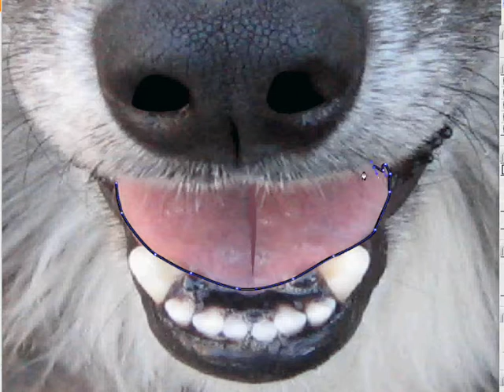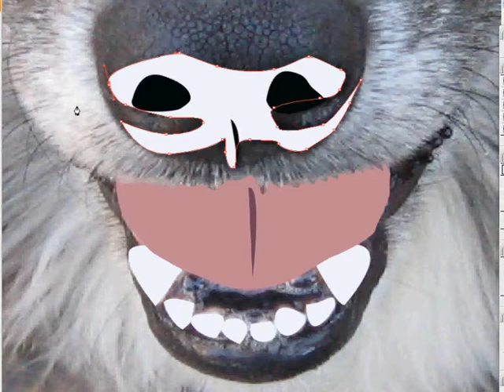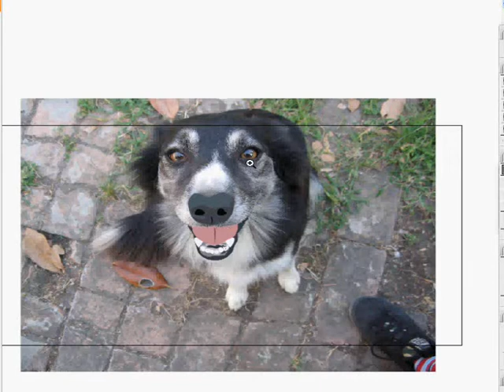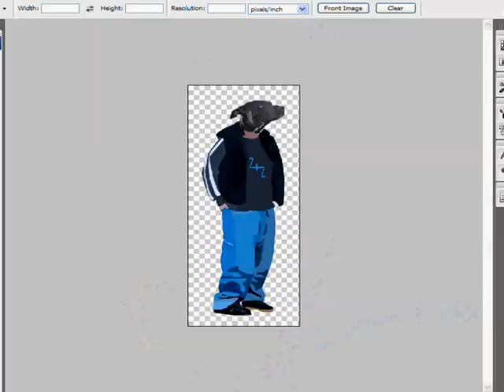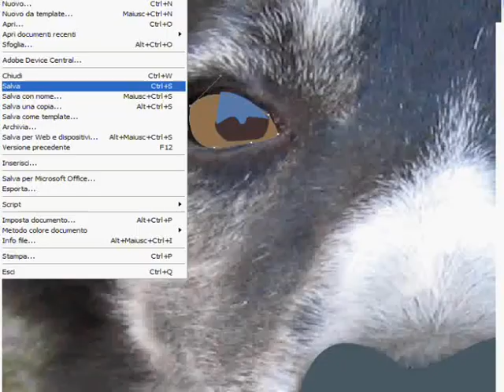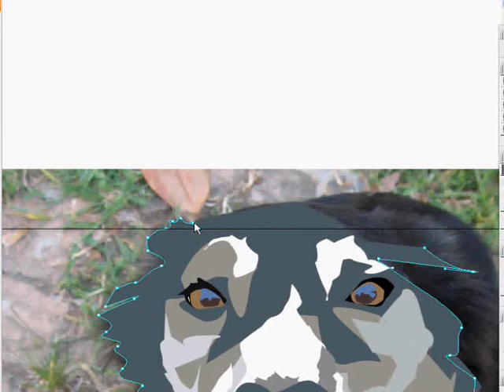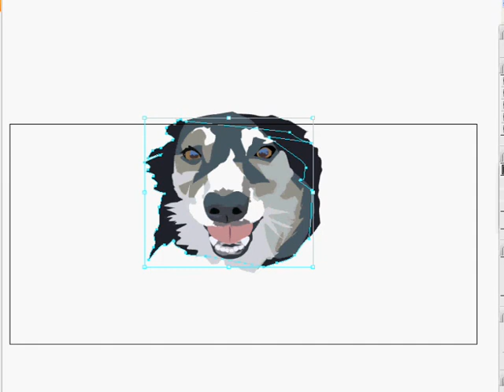speed painting or vector art? This is Alice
speed painting or vector art?
This is my first experiment
2piu2design's vector art
URL MySpace: